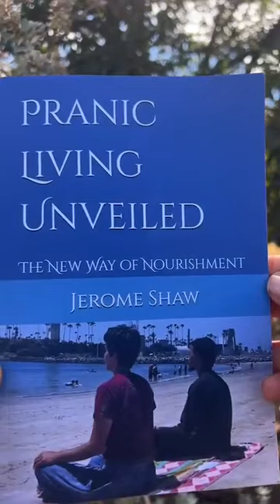Pranic Living Unveiled- Part 4 | Breatharianism | Inedia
Reading from “Pranic Living Unveiled” by Jerome Shaw